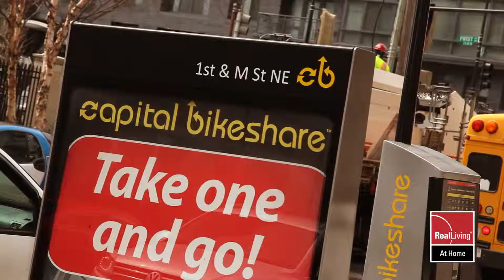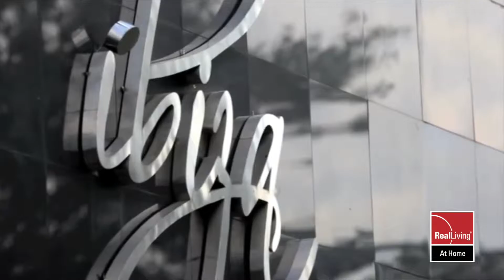NOMA, Washington DC